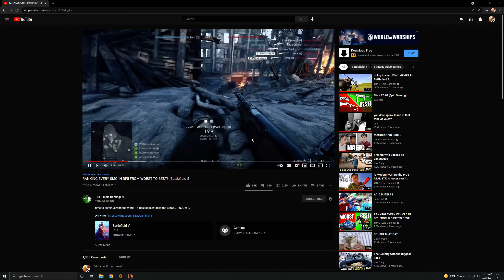Battlefield 1 All Tanker And Pilot Guns Gameplay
C96 Carbine
P08 Artillerie
Pieper M1893
M1911 Extended
Mle 1903 Extended
C93 Carbine
Frommer Stop Auto
Sawed Off Shotgun